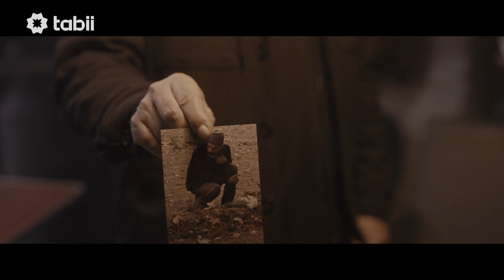¿De quién es la tumba abandonada? | Justicia Episodio 4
¡Únete a tabii ahora mismo para ver "Justicia" y mucho más!

Ante la falta de avances en la investigación del homicidio de su hija, Selim se propone arrojar luz sobre el caso cuyos perpetradores no pueden ser encontrados; investiga a los implicados por meses, secuestra a los sospechosos, los cuestiona en una transmisión en vivo y deja a los espectadores el voto final sobre el destino de los acusados.

En la serie "Justicia" participan exitosos actores como Mahir Günşiray, Erdem Kaynarca, Ela Yörüklü, Burak Sergen, Nizam Namidar y Yurdaer Okur.

Dirección: Emre Kavuk
Guion: Ümit Cihan Canpolat
Géneros: Crimen, Drama, Misterio

"Justicia" y más en tabii 💚